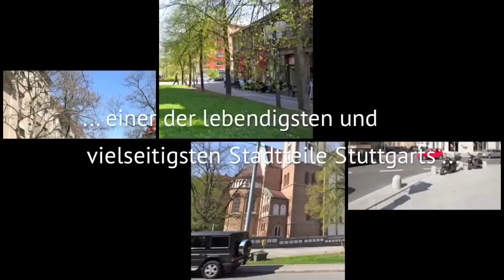Attraktive, helle 2 Zimmer Eigentumswohnung | Seyfferstraße 66 /4 | Stuttgart West